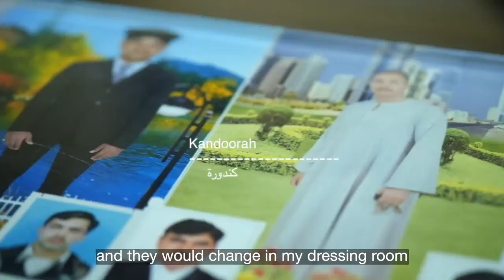Reverse Moments - Shabeer Mohsen Ali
Tracing and collecting the remaining objects, negatives, and stories behind them. Reverse Moments Season is a series of 15 Sec videos traversing to history of Photography in UAE.
A Project by Ammar AlAttar and Produced by Kiyany media.